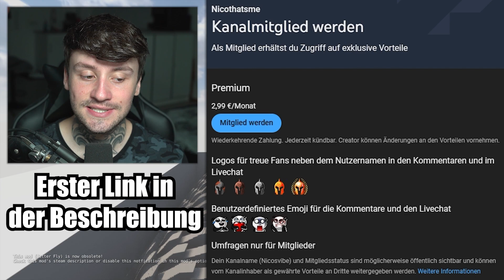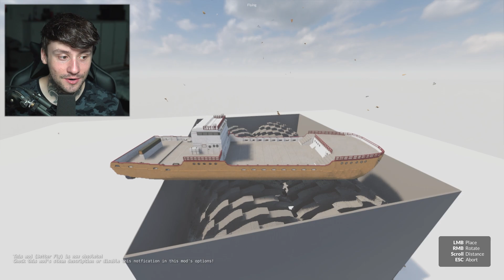HAUS vs SCHREDDER !!! | Teardown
Jeden Tag um 14 Uhr ein neues Video :)